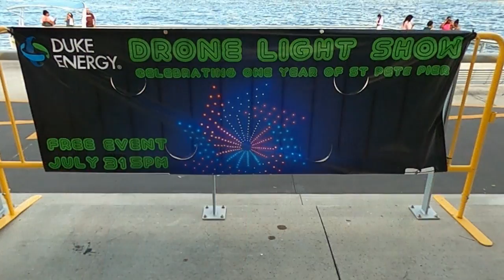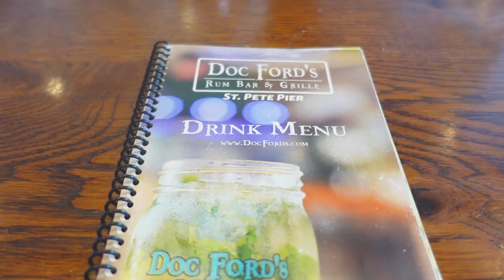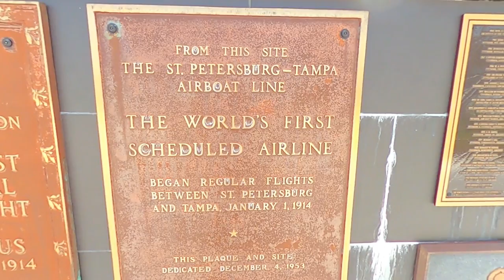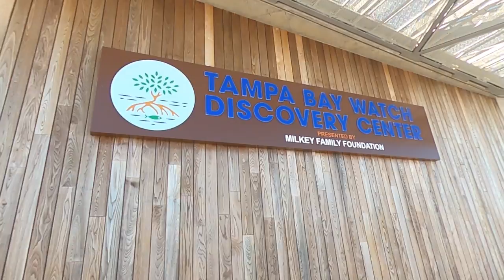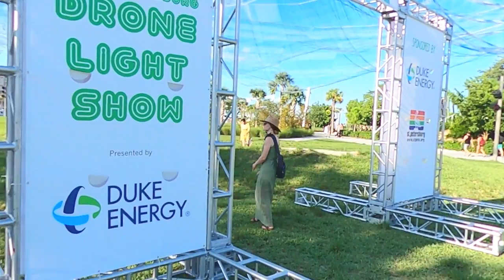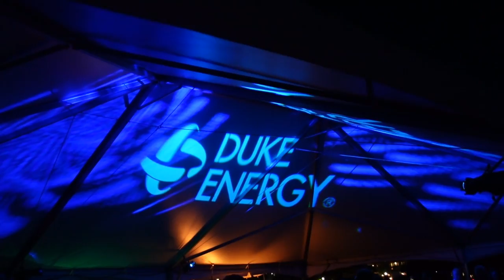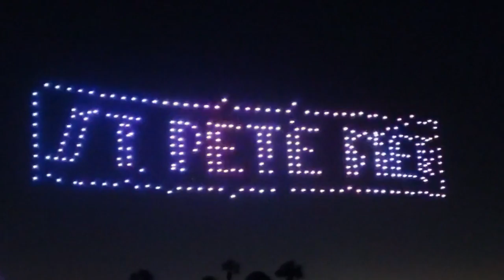St Pete Pier | Travel Guide | The Pier Turns 1!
Join us as we spend a day at the St. Pete Pier on it's 1-Year Anniversary. We'll be your travel guide as we show you around the St. Pete Pier, including the best spots to eat, drink, and to take a break from the summer heat.

Along the way we'll show you what is new and improved at the pier since it opened a year ago. And make sure to stick around to the end, when we'll show you around the 1-year aniversary festivities, inlcuding the amazing Duke Energy Drone light show.

Timeline:
 00:00 - #1 Intro
 00:57 - #2 Seafood & Rum
 03:10 - #4 Coffee & Ice Cream
 03:36 - #5 Discover Center
 05:10 - #6 Aniversary Festivities
 06:56 - #7 Drone Light Show!

 - Heartache by Silent Partner
 - Rank and File by Silent Partner
 - Lonely Nights by Silent Partner
 - Timeless by Slenderbeats